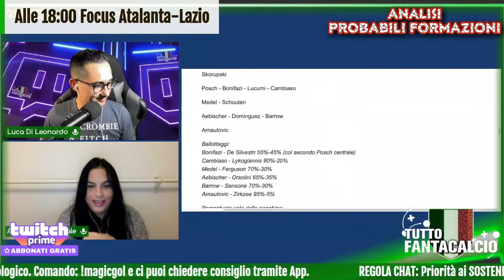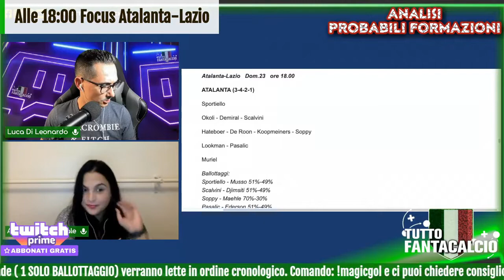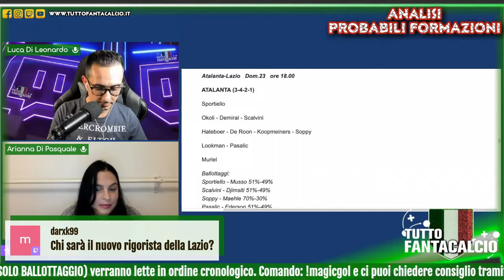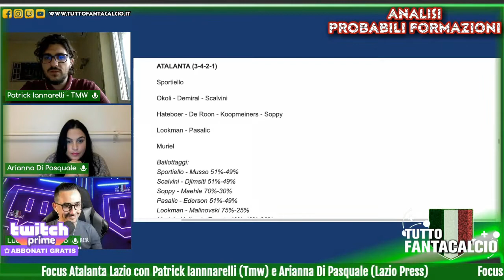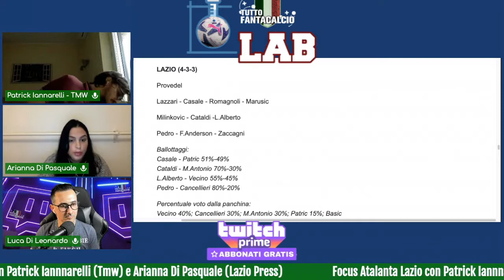consigli FANTACALCIO: ATALANTA - LAZIO e tutte le ultime dai campi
Tutte le ultime in vista di Atalanta vs Lazio in compagnia di 𝑷𝒂𝒕𝒓𝒊𝒄𝒌 𝑰𝒂𝒏𝒏𝒂𝒓𝒆𝒍𝒍𝒊 (Tuttomercatoweb.com) e 𝑨𝒓𝒊𝒂𝒏𝒏𝒂 𝑫𝒊 𝑷𝒂𝒔𝒒𝒖𝒂𝒍𝒆 (LazioPress.it)

REGISTRATI GRATIS SU FANTALAB:
Per iscriversi alla  TUTTOFANTACALCIO LEAGUE 22/23 in collaborazione con Gazzetta dello Sport e vincere tanti premi.

Vuoi avere consigli di formazione, valutazione della tua rosa e consigli sugli scambi? ?